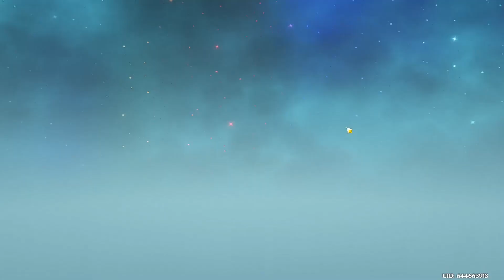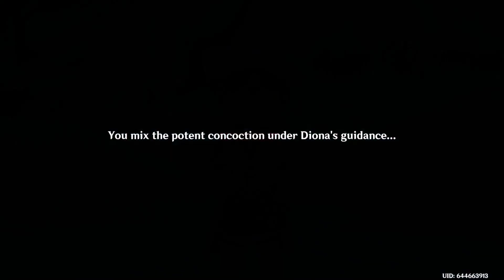I... Only Had... A Little [Diona's Hangout]